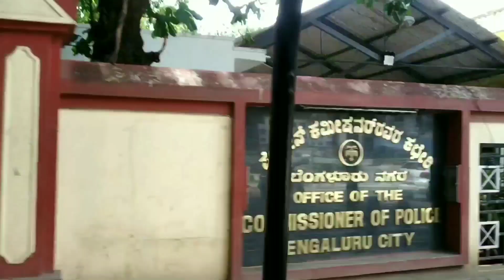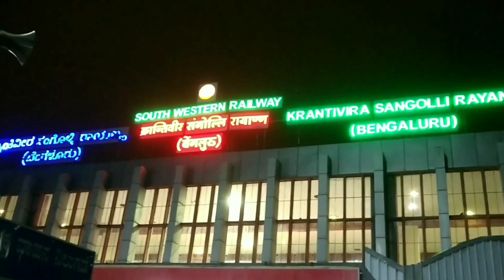विधान भवन बेंगलुरु Bengaluru Vidhan Bhavan#Marathivlog#Bengaluru#Vlog#Traval#VidhanSabha#blog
या व्हिडिओ मध्ये विधान भवन हायकोर्ट चिन्नास्वामी स्टेडियम कमिशनर ऑफीस आणि राज भवन दाखवले आहे
credit